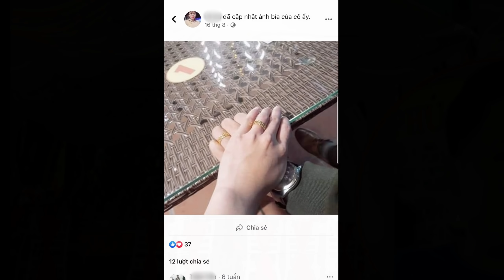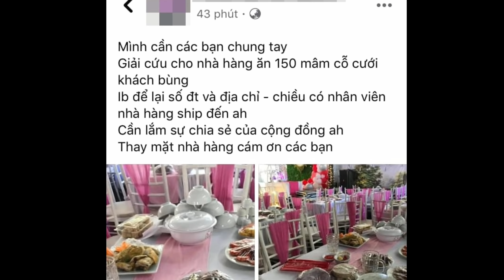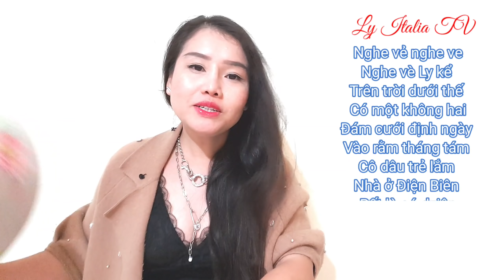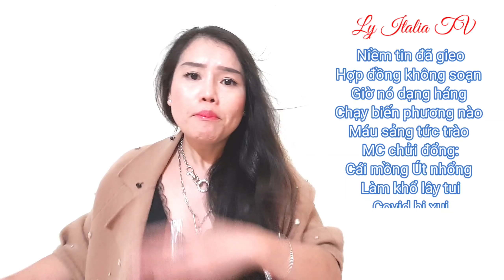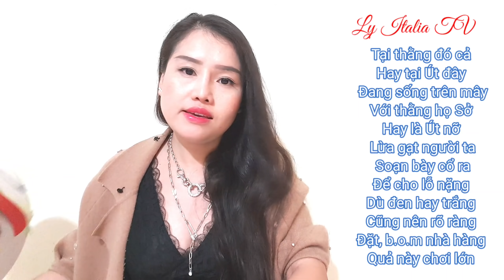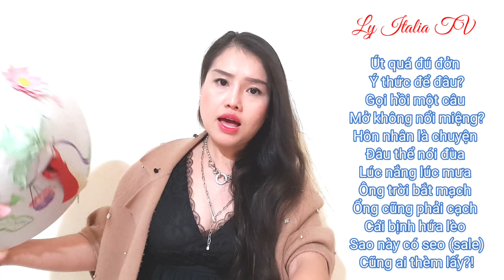Chi Tiết Này Lòi Ra Nguyên Nhân Cô Dâu Bùng 150 Mâm Cỗ Cưới Ở Điện Biên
🔰 Video chỉ có mục đích giải trí, hài hước và gây tiếng cười, không hề có ý lăng mạ hay sỉ nhục bất kì cá nhân hay tổ chức nào cả 👌

❤ Nếu trong video có quảng cáo hãy xem qc để ủng hộ cho quỹ trẻ em nghèo hiếu học của Ly Italia và bạn đồng hành nhé.
❤ Cảm ơn Cô Chú Anh Chị Em đã xem

🔰 Fanpage facebook: Ly Italia

©️ Bản quyền video thuộc về Ly Italia TV 👉 không in sao dưới mọi hình thức
©️ Copyright by Ly Italia TV 👉 Do not Reup